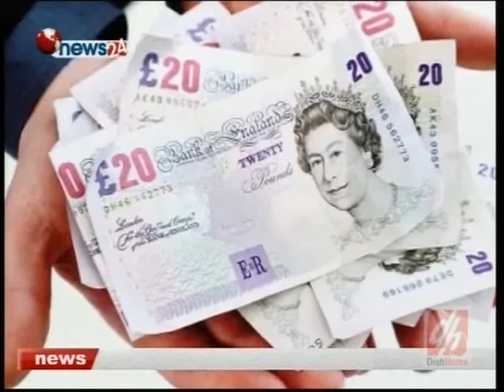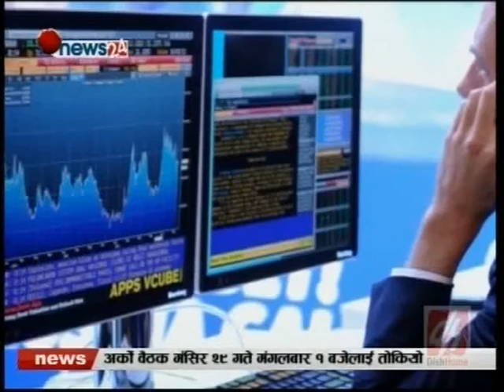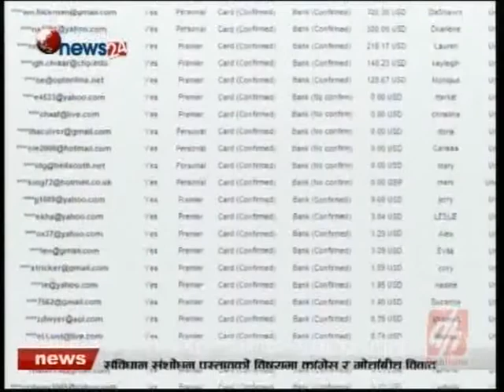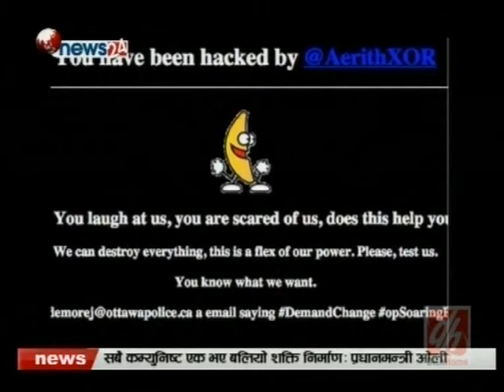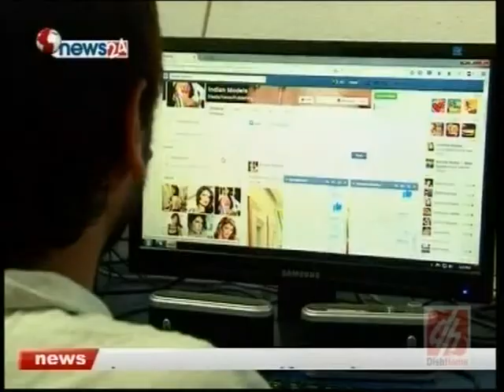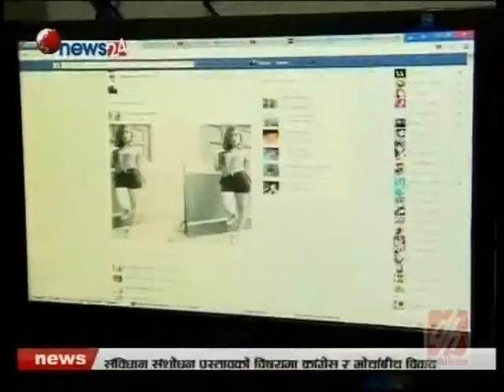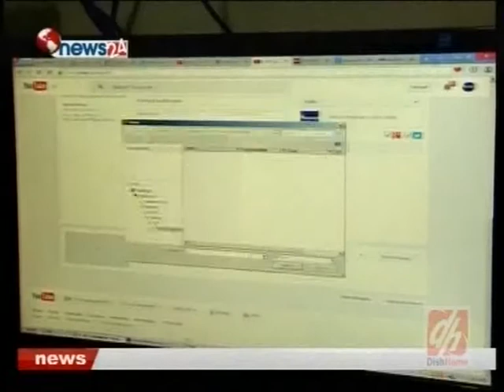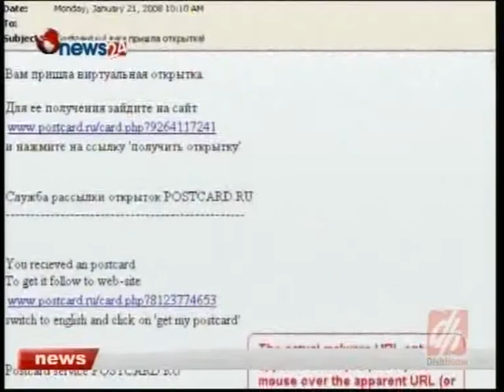Dr. Ramhari Subedi on Cyber Security